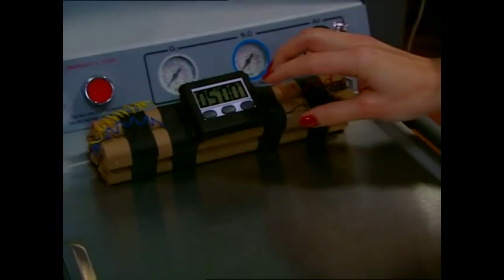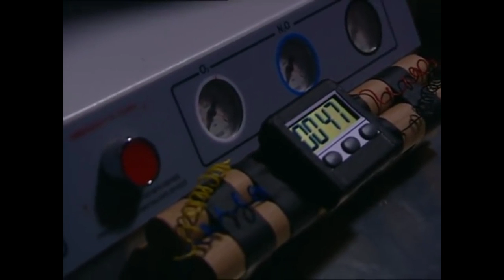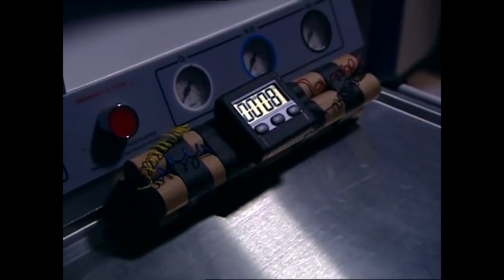Estetik Mafyasının Doktorlara Hazırladığı Korkunç Son - Doktorlar 59. Bölüm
Doktorlar rehin alınıyor. SON BAKIŞ...

Doktorlar 59. Bölüm Özeti:
Levent’in yakalanması moralleri yok etmiştir. Kalan ameliyatlara devam edilirken Levent hapsedilir. Cerrahları, çiftlikte korkulu saatler beklemektedir.
Nazenin, acile getirilir. Haldun, kaza için duyduğu suçluluğun çöküntüsü içindedir. Fikret’in ameliyatta ona ihtiyacı vardır ama Haldun, ameliyata girecek gücü ve morali kendinde bulamaz. Nazenin’in masada kalma tehlikesi doğar.
Öte yandan kayıp cerrahlara ulaşılamaması hastanede herkesi endişeye sürüklemiştir. Herkes bildiklerini paylaşınca polise haber verilmesine karar verilir.
Çiftlikte ameliyatlar bitmiştir. Burçin’in artık onlara ihtiyacı kalmadığından, Ela ve Arslan, öldürüleceklerinden emindir. Son anda çıkan bir gurup silikon işi ümitleri tazeler.
Burçin çiftlikle ilgili beklenmedik kararlar alır. Ameliyat esnasında beklenmedik bir komplikasyon Levent’în de ameliyata dahil olmasını gerektirir. Cerrahlar, onlara doğan bu son şansı çok iyi kullanmak zorundadır.
Hastaneye sürpriz bir gazi gurubu gelir ve hastaneyi şaşırtıp, biraz olsun matem havasını dağıtır. Gazi amcanın söyledikleri, Ömer’i hatırlatınca Zeynep duygulanır.
Nazenin hastanede ölümle pençeleşirken, Arslan Levent ve Ela da kaçış mücadelesi vermektedir. Ancak işler ne onların ne de Burçin’in beklediği gibi gidecektir...

Zenan, Suat’ın neden soğuk davrandığını anlayamaz ve üstüne gider. Nihayet Suat, Zenan’ın yalanını yüzüne vurur. Ümit’in mücadeleden vazgeçmeyeceğini fark eden Zenan taktik değiştirir ve Ümit’i kendi oyunuyla mat etmeye çalışır.

Fikret’in ücretsiz klinik işleri için izinli olmasını fırsat bilen Zeynep ve Zenan psikiyatriden bir hasta çalarlar. Ela’yı da suç ortağa yaptıkları bu çok şaşırtıcı vaka sebebiyle komik anlar yaşanır.

Levent, ilk önce Arslan’ı sonrada Ela’yı kilitli kapı konusunda sıkıştırır ama olayı aydınlatamaz. Haldun’dan Nazenin’in hala burada olduğunu ve Burçin’le tanıştığını öğrenince iyice şüphelenir ve komiser arkadaşını arar.

Burçin, Arslan’ı arayarak ertesi akşam gelmesini ister. Arslan, Levent’in devamlı peşlerinde olmasında bir türlü fırsat bulup Ela’yla konuşamayınca o’nu Anesteziye çağırır. Takip edildiklerinin farkına varmazlar.

Oyuncular:
Yasemin Ergene
Ahmet Kutsi Karadoğan
Melike Güner
Bekir Aksoy
Yağmur Atacan
Yeşim Ceren Bozoğlu
Gamze Topuz
Mehtap Altunok
Devrim Nas
Cüneyt Türel

KÜNYE:
Yapım: MEDYAPIM
Yapımcı: Fatih Aksoy
Yönetmen: Şenol Sönmez, Oğuzhan Tercan, Merve Girgin